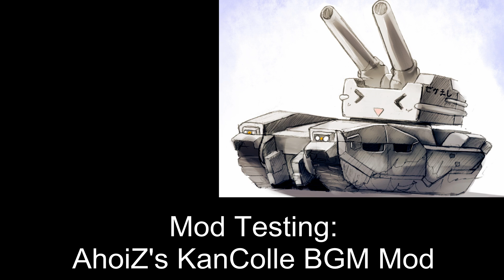Mod Testing - AhoiZ's KanColle BGM - World of Tanks - Lorenzo Ruiz (T29) 3/29/2014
Today I try out a KanColle BGM Mod done by AhoiZ over at WoT ASIA. I had a crappy game with the T29 but even though I died, the team was gonna win it, and it was live as well, so I went ahead and kept watching.

As I have not received permission by AhoiZ to post the mod, I won't until he says so.

And yes I misspelled 'Rensouhou-chan' in the credits but I can't be arsed to redo the entire video.

Mods:

Jimbo's Reticule
XVM

AhoiZ's KanColle BGM

Art:
Type 61A5 ver Rensouhou-chan by onibi